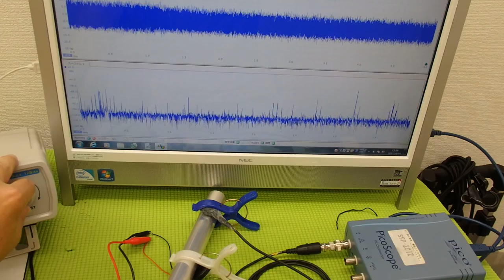‹超音波のダイナミック制御技術› ultrasonic-system